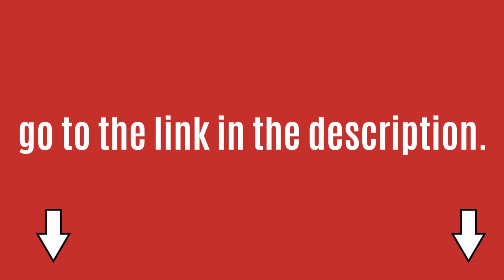Can You Have a Kookaburra as a Pet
Kookaburras are native to Australia, where they are often referred to as the ‘bushman’s clock’ because of their distinctive call, which can be heard at dawn and dusk.

Kookaburras have stout brown feathers with a white chest and bellies and a long graceful tail.

Kookaburras are wild birds and should not be kept as pets. Even if you were to get a permit to keep one, it would be illegal to take one from the wild.

Kookaburras are very territorial, and taking them from their natural environment would be stressful for them and put them at risk of disease or injury.